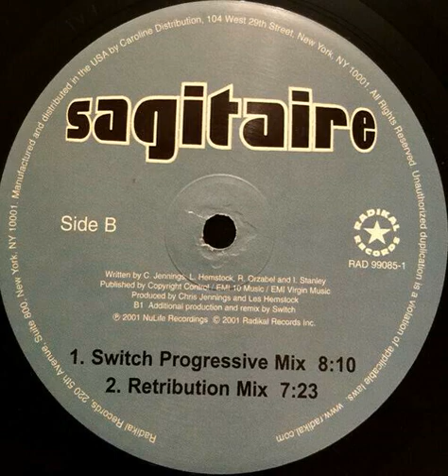Sagitaire - Shout (C'mon) (Retribution Mix)